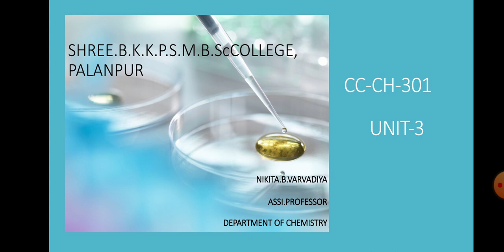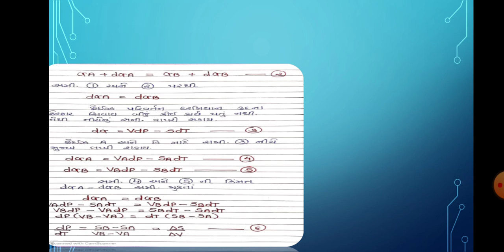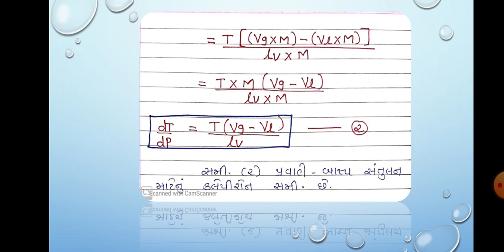B. Sc. Sem-3 Unit-3 lecture-1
CC-CH-301 UNIT-3THERMODYNAMICS